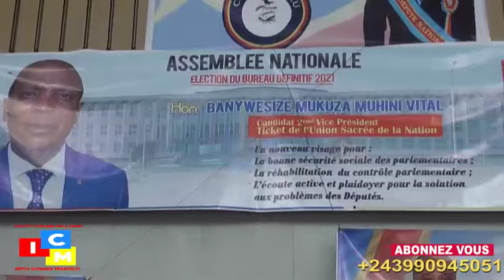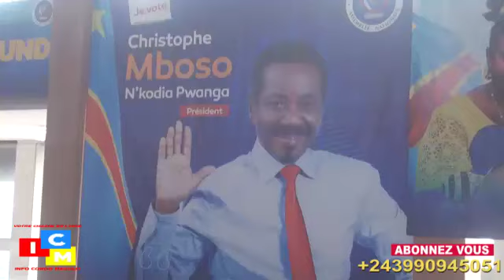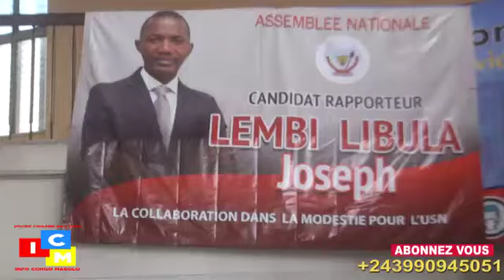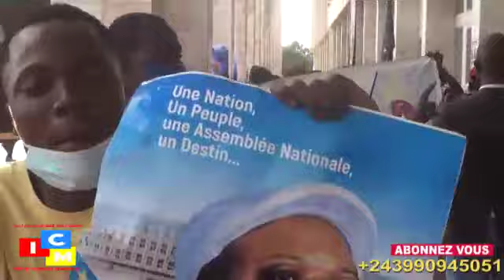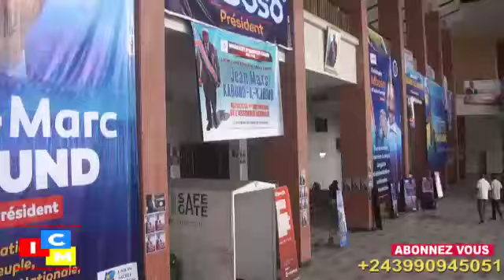Bureau de l'Assemblée nationale bouge au rythme de la propagande,que des candidats uniques